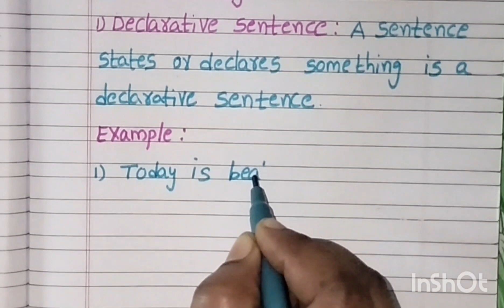types of SENTENCES ||english Grammer